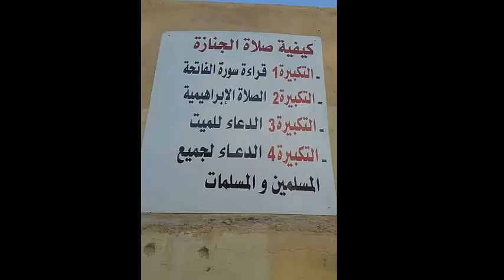صلاة الجنازة : ثوابها و كيفية أدائها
الصَّلاة على الميت أو كما تُعرف باسم صلاة الجنازة واحدةٌ من الصَّلوات غير المكتوبة تؤدى في حال الوفاة على الميت سواءً كان ذكراً أم أنثى، صغيراً أم كبيراً.
الصَّلاة على الميّت سُنّةٌ ورد عن النّبي صلى الله عليه وسلم فعلها، وحثّ على اتباع الجنائز وأداء الصَّلاة على الميت في أحاديث كثيرةٍ، قال صلى الله عليه وسلم:"ما من ميتٍ تُصلِّي عليه أمّةٌ من المسلمين يبلغون مائةً كلهم يشفعون له إلا شفعوا فيه" رواه مسلم.

The funeral prayer, or as it is known as the funeral prayer, is one of the unwritten prayers performed in the event of death on the deceased, whether male or female, young or old.
Praying over the dead is a sunna that the Prophet, peace and blessings be upon him, did, and he urged to follow funerals and perform prayers for the dead in many hadiths, he said, peace be upon him: “There is no dead that a nation of Muslims prays for. Muslim